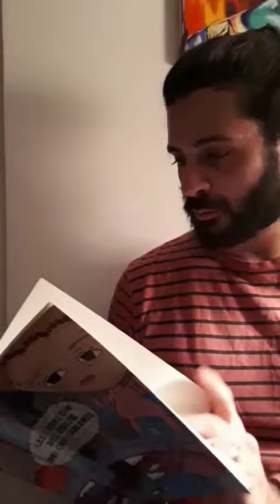Elián Del Mestre (Provincia de Entre Ríos)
🔛 Seguimos recorriendo el país para destacar a artistas de diversas regiones que participaron en distintas actividades del Programa de Cultura del CFI. Hoy viajamos a Paraná, Provincia de Entre Ríos, para escuchar esta vez al editor y escritor Elián Del Mestre. Junto a Diana Bellessi, Paula Giglio, Mario Trecek, Paula Oyarzabal, Reynaldo Sietecase, Mariana Bolzán, Osvaldo Aguirre, Iván Taylor, Paulina Cruzeño y Marcelo Dughetti, entre más de 130 poetas de Córdoba, Santa Fe y Entre Ríos, en 2018 participó de la Antología Federal de Poesía de la Región Centro, que editó el Programa de Cultura del CFI. Elián publicó "El libro que no fue jueves" (2010), "Pulóver" (2014), "Así conocí una Rom" (Cuaderno de Elefantes 2017) y "Sergio" (La gota ediciones 2017), “Tal vez mañana mariposas” (2017), “Dame la mochila” (2018) y “Después de los pájaros” (2018). Coordina talleres de creación literaria en Paraná y Santa Fe y clínicas de obra. Realiza una clínica de experimentación literaria. Es uno de los organizadores del Slam de Poesía Oral Entre Ríos. Obtuvo una mención en letras en la Bienal de Arte Joven de la Universidad Nacional del Litoral (UNL) 2014 por "Pulóver" y salió subcampeón del Slam Federal de Poesía realizado en Corrientes en julio 2017.